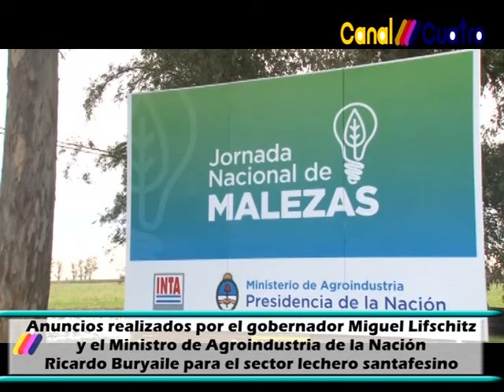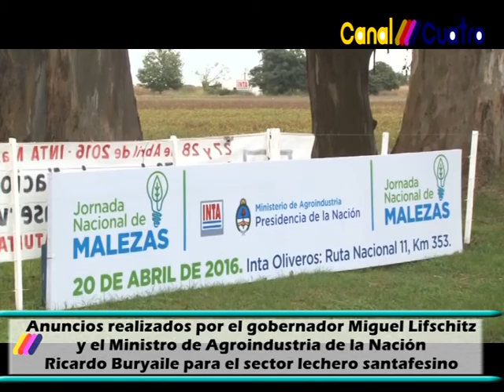ANUNCIOS DEL GOBIERNO PARA EL SECTOR PRODUCTIVO ALCANZADO POR EL FENOMENO CLIMATICO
CANAL 4 TOTORAS INFORMACION TODOS LOS DIAS